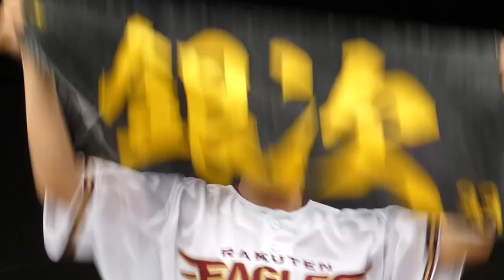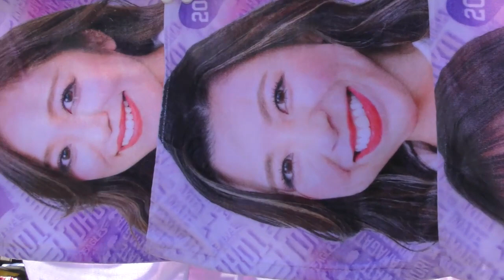東北ゴールデンエンジェルス 2022年後期版